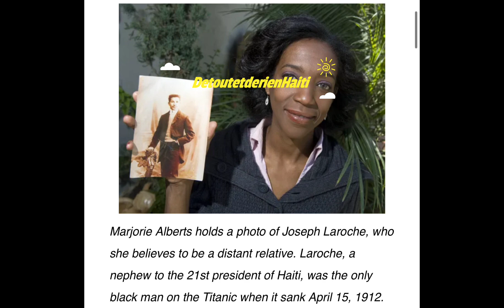Joseph Laroche yon Ayisyen sou Titanic